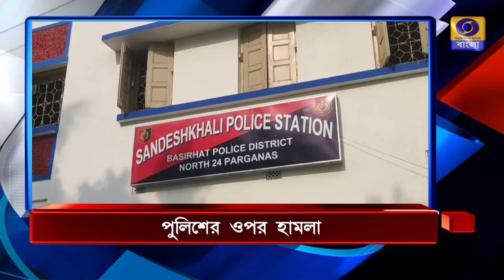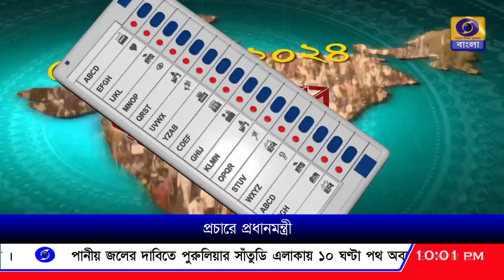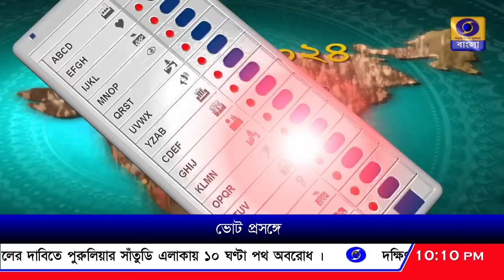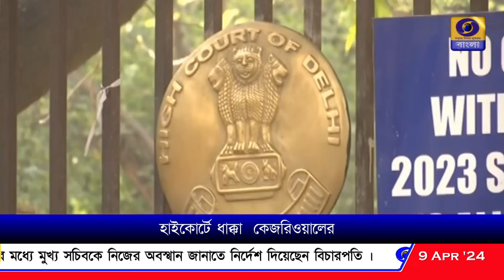DD Bangla Live News at 10:00 PM : 09-04-2024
রাত ১০ টার ডিডি বাংলার সংবাদ সরাসরি  : ০৯-০৪-২০২৪